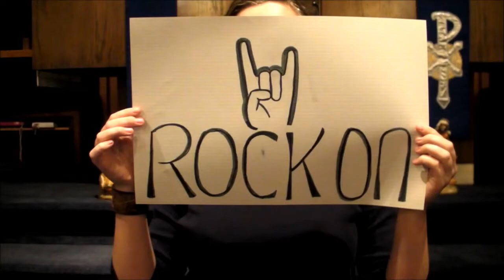"Rock On" _ Trailer 1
The STAGE youth introduce the theme and invite you to come worship with us on Jan. 27 at Berkley First UMC.  Visit our STAGE youtube channel throughout January for the hilarious award winning (potentially) "Rock of Hope" preview series...

The song, based on Matthew 7:24-27, is:
"My Hope is Built on Nothing Less"
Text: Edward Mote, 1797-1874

The hymn in this